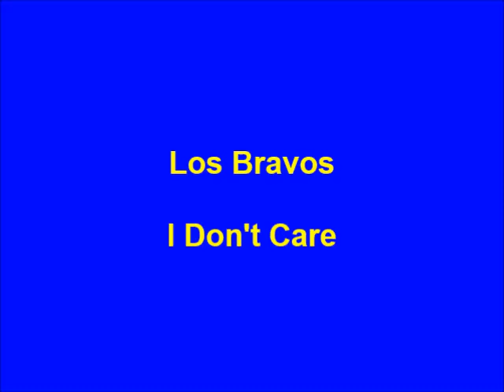Los Bravos - I Don't Care